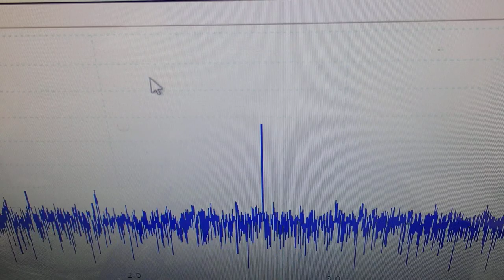オリジナル超音波プローブの「発振・制御」 ultrasonic-labo